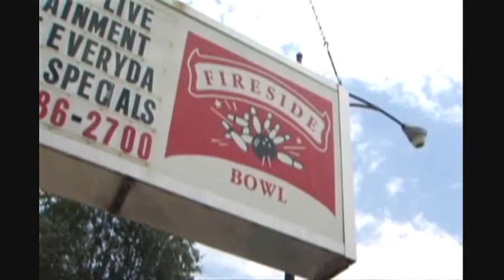Rise Against DVD Another Station: Another Mile (En Español) Parte 3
Parte 3 subtitulada absolutamente por mí :)

Canciones en esta parte:
-Hero of War.

Además de entrevistas, donde Tim habla sobre Hero of War, sobre su inspiración al momento de escribir, entre otras cosas